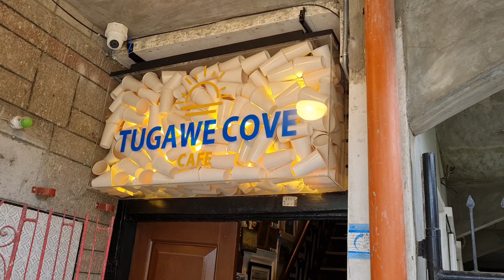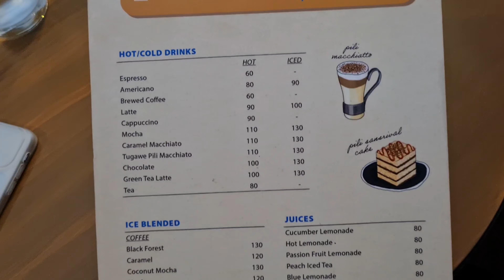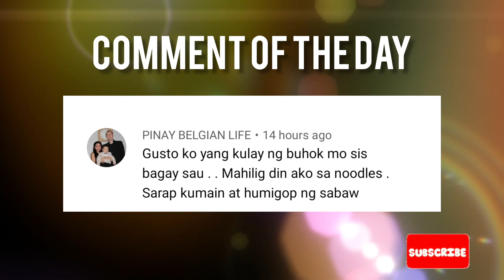Mini FOOD TRIP at TUGAWE COVE CAFE and THE PARK at SM NAGA CITY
Mini FOOD TRIP at TUGAWE COVE CAFE and THE PARK Restaurant at SM NAGA CITY

Tugawe Cove Cafe is a Cozy cafe that serves delicious coffee, rice meals, sandwiches and pasta. Great place for family bonding, dates, friends meet ups, meetings or just to chill. Come and visit them at 2F of Savage Mind, 5 Peninsula St. Mayon Avenue 4400.

Crown Park Restaurant offers a wide variety of Chinese dishes that is perfect for any gathering. visit them at 1st floor, SM Naga City.

Naga City : Quick Day Tour and Food Trip| Biggs : Vintage Fast Food in Bicol: